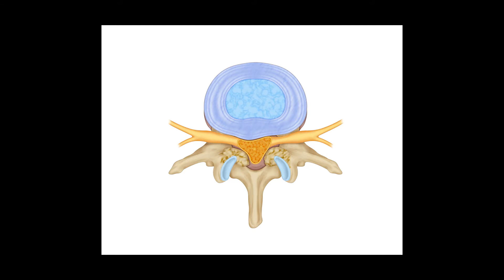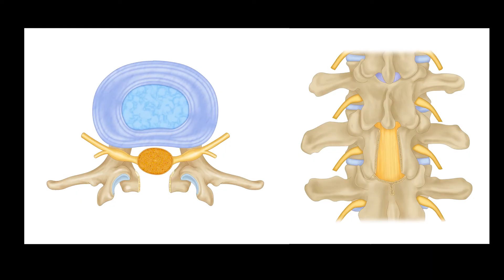CU Orthopedics: What is lumbar stenosis